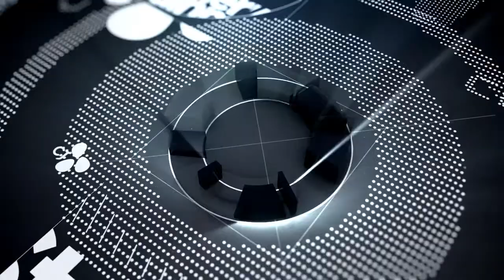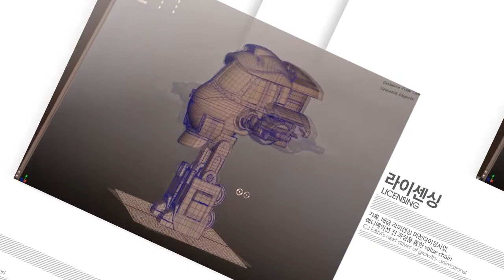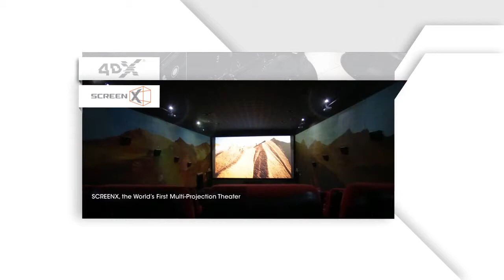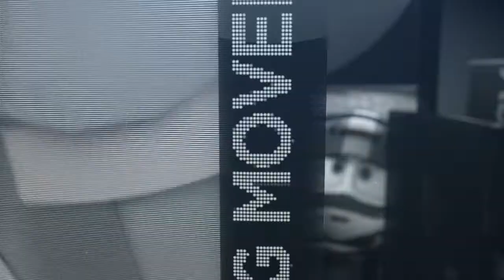CJ E&M Introduction Video (CH ver)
CJ E&M 소개 영상 (중문)